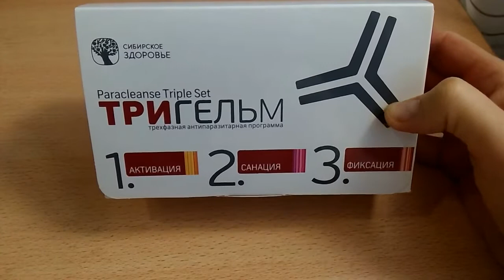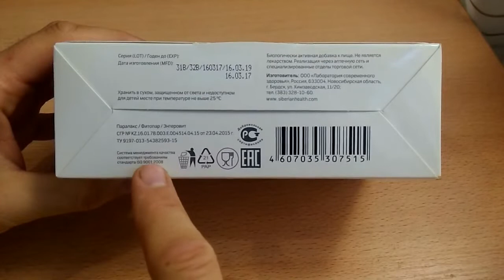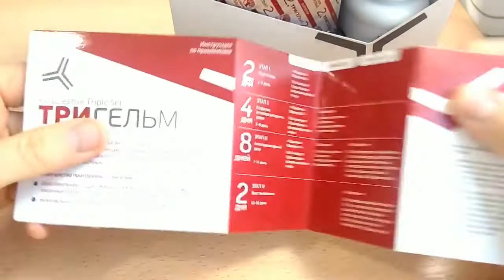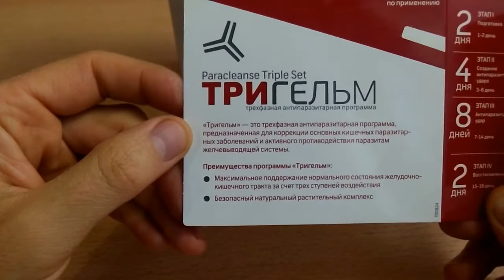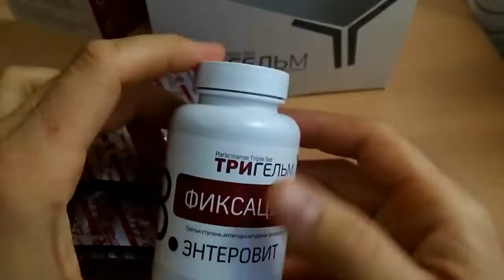Таблетки от паразитов для человека самые эффективные. ОТЗЫВ о Тригельм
Таблетки от паразитов для человека самые эффективные.

«Мойте руки перед едой!», «Не пейте сырую воду!», «Мойте фрукты и овощи перед подачей на стол!», — эти правила личной гигиены нам знакомы с раннего детства. А почему они так важны? Ответ простой – не соблюдая их, человек может заразиться глистами, вывести которых весьма непросто.

Глисты встречаются достаточно часто, а их разновидностей насчитывается более 20 видов.

В нашей статье мы расскажем, какие таблетки от глистов лучше для человека, чтобы профилактика или лечение было эффективным.

Как выбрать хорошие таблетки от глистов?
Все существующие в настоящее время гельминты делятся на три крупных класса:

нематоды (круглые черви);
трематоды (плоские черви);
цестоды (ленточные черви).
Поэтому чтобы подобрать лучшие таблетки от глистов для человека перед началом лечения нужно определить вид гельминта, т.е. принадлежность его к тому или иному классу из перечисленных выше. Для этого проводятся специфические анализы.

Всего известно около 100 видов гельминтов, способных оказывать негативное влияние на ЖКТ. В тонкой кишке обычно обосновываются:

широкий лентец;
анкилостомы;
аскариды;
карликовый цепень;
острицы;
власоглав.
Также паразиты распределяются также на тканевые и просветные. Тканевые гельминты обитают в мышцах, тканях и органах. Головной мозг поражает цистицеркоз, легкие – парагонимоз, печень – эхинококкоз, лимфатические сосуды – филяриоз. Бывают черви, которые на начальной стадии миграции локализуются в тканях, например, аскариды.